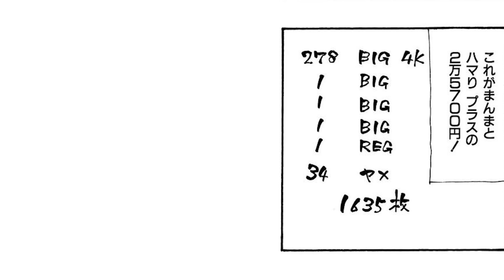【パチスロひとり旅】南国育ちのパラダイスタウンを求めて出発した結果!?/ GWver.64前編［モーションコミック］［パチスロ・スロット］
借金600万円を旅打ちで完済した男、名波誠のリアル旅打ち漫画が遂に漫画動画チャンネルに登場!!　激アツ回をセレクトしたガイドワークスバージョンです。

◆声優
名波●安齋龍太

◆X
名波誠

ガイドワークスオンラインショップ